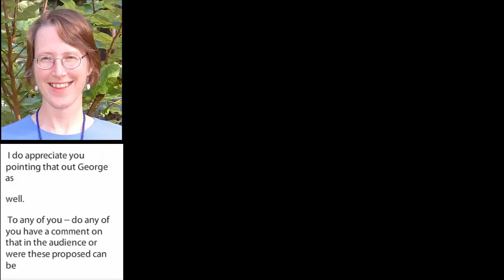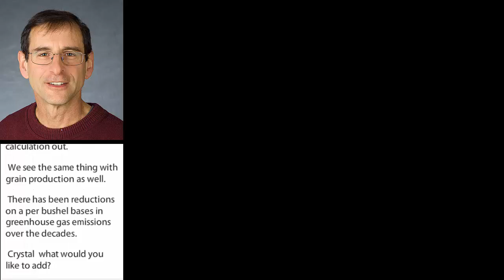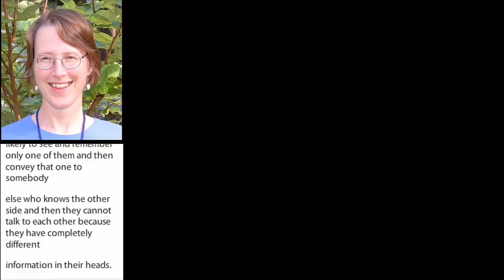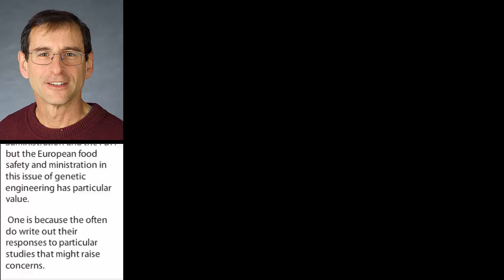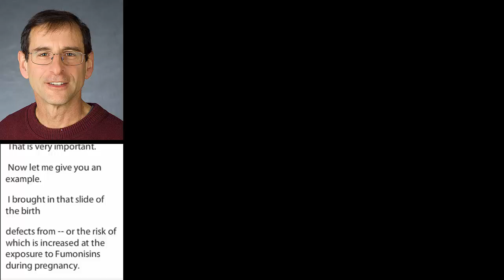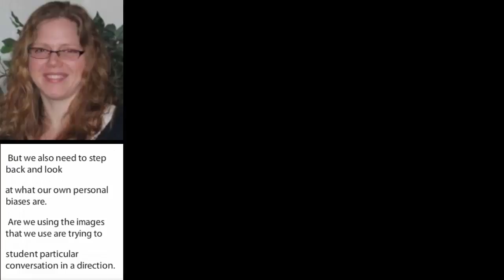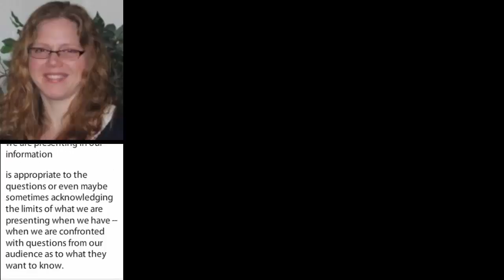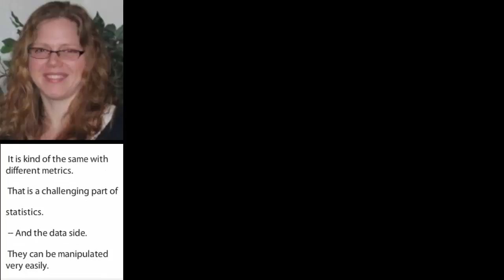15decQA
Questions and answers from the webinar audience on the presentations in "Communicating Science Amidst Controversy". For the rest of the presentations in this webinar,